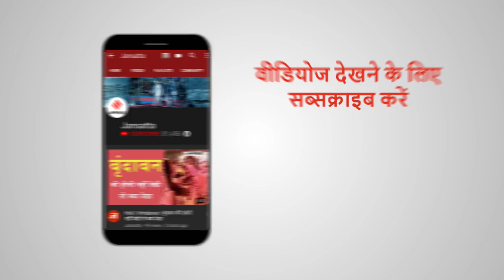Mumbai Dongri Building Collapse: हादसे में गई 12 की जान, 50 लोग मलबे में दबे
मुंबई के डोंगरी इलाके में  4 मंजिला इमारत ढह गई है। सूत्रों के मुताबिक, मलबे में 50 से ज्यादा लोगों के दबे होने की आशंका जताई जा रही है। हादसे की सूचना मिलते ही राहत व बचाव दल मौके पर पहुंच गया। न्यूज एजेंसी पीटीआई के मुताबिक, इस हादसे में 12 लोगों की मौत हो गई है। इस दौरान ढहने वाली इमारत के बगल वाली बिल्डिंग भी हिलने की बात सामने आई, जिसके बाद लोग बिल्डिंग छोड़कर भागने लगे।